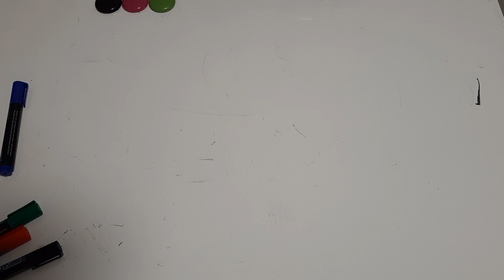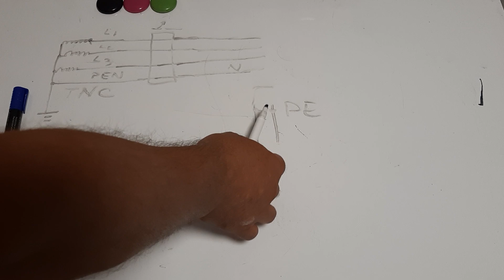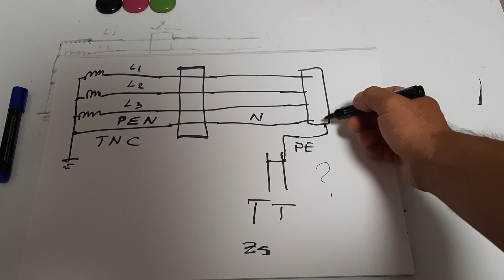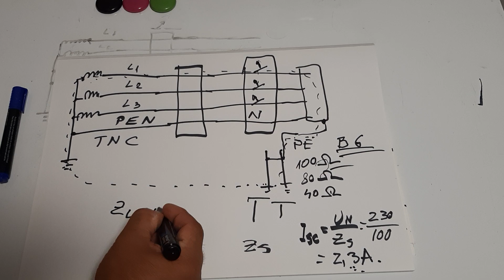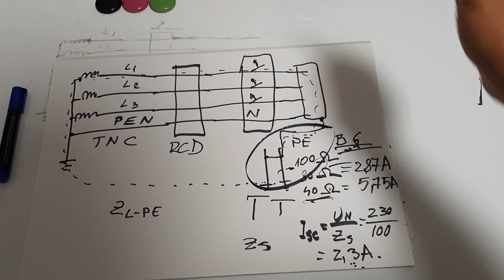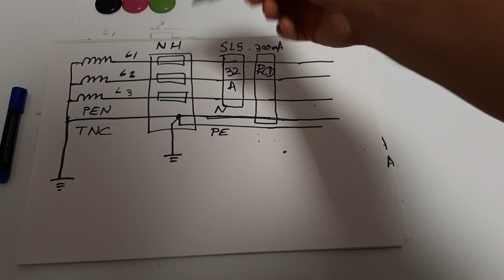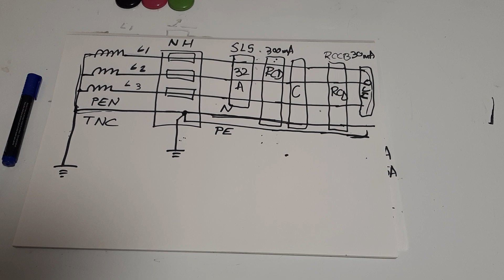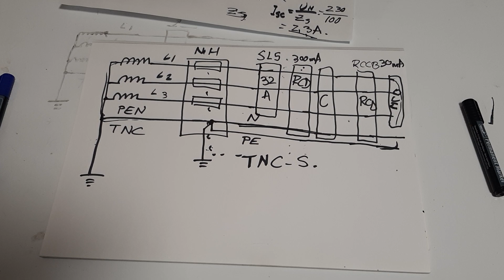Zs si sistemul TT .....cele mai mari greseli....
Ce inseamna Zs si la ce foloseste masurarea lui. Cum protejam o instalatie electrica ,dar si viata?